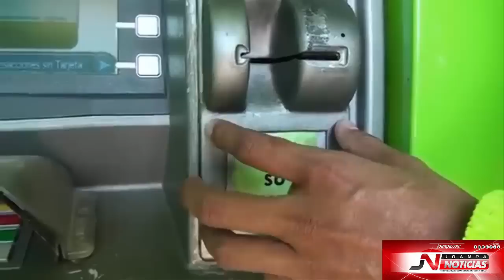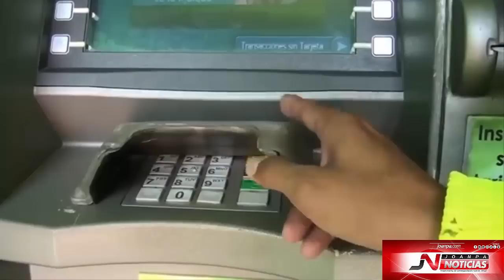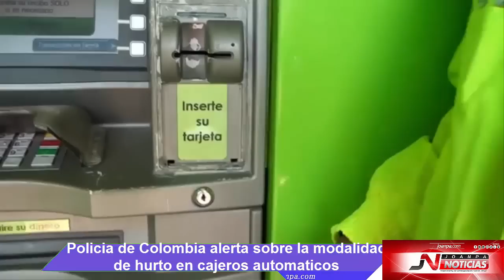Policia de Colombia alerta sobre la modalidad de hurto en cajeros automaticos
Este es el canal del portal de noticias web de Aguachica, Cesar en Colombia

▬▬ ஜ۩۞۩ஜ  LEÉ LA DESCRIPCION DEL VIDEO ஜ۩۞۩ஜ  ▬▬

[Noticia] – Leer Más ….

▬▬▬▬▬▬▬▬▬▬▬ஜ۩۞۩ஜ▬▬▬▬▬▬▬▬▬▬▬▬▬▬
Siganos